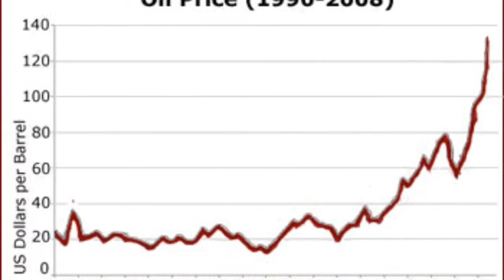Alternative Energy- Clean, Renewable, Safe! Aaron Jett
Mrs. Kempe's ELA Project.